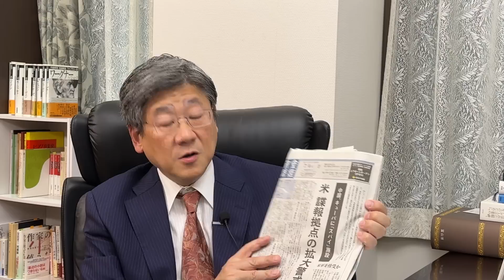【情報戦で勝てる日本に】なぜ日本版CIAを設置できないのか？過去から学び未来に繋げる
今回は、「日本の情報戦」について話していきました。
戦争を未然に防ぐためにも、日本は情報戦に力を入れる必要があります。

他にも安倍元総理についての動画をアップしているので是非ご視聴ください↓

【安倍晋三回顧録】側にいたからこそ言える秘話を読み解きながら伝えたい【#0 予告編】

【安倍政権がどんなに輝かしかったのか】秘蔵映像で振り返る。安倍長期政権応援フェスタ。

【目次】
00:00 安倍政権がはかしてくれた下駄
04:58 政治に対して全ての国民が関心を
06:43 「中国がキューバにスパイ拠点を」日本にとっても重要なニュース
09:57 日本版CIAの設置ができなかった理由
14:12 日本の核武装についても急ぐ必要がある
15:12 今日の論語

主に政治や社会問題について小川榮太郎の考えを発信していきます。

【SNS情報】
メールマガジン 小川榮太郎の大放談「炎上御免！